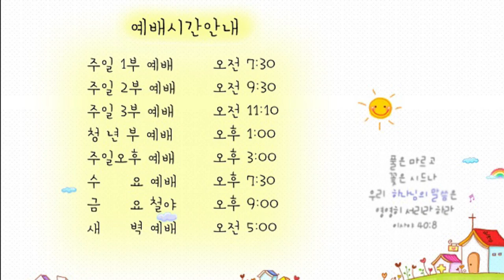21.05.08 교회본질회복 안디옥 말씀 - 효의 복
본문: 에베소서 6장 1~3절
제목: 효의 복
설교: 박영우 담임 목사

1 자녀들아 주 안에서 너희 부모에게 순종하라 이것이 옳으니라
2 네 아버지와 어머니를 공경하라 이것은 약속이 있는 첫 계명이니
3 이로써 네가 잘되고 땅에서 장수하리라

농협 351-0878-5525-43